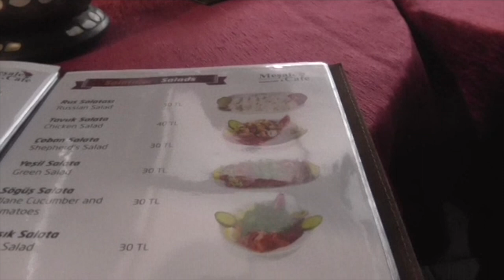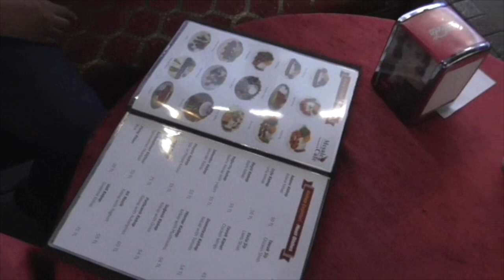Safarkii Istanbul Turkey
Maalintii 1aad ee Istanbul aanu joogno, iyo waxyaabaha aan ku soo arkey.